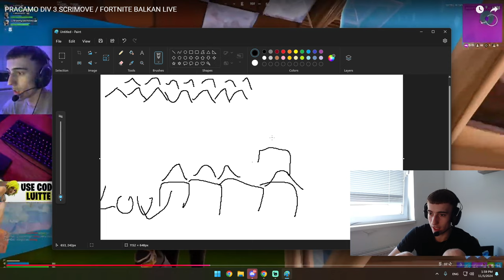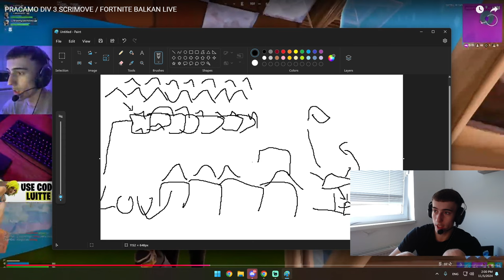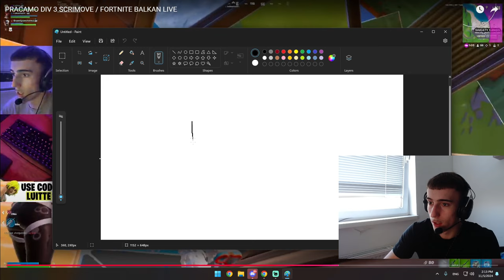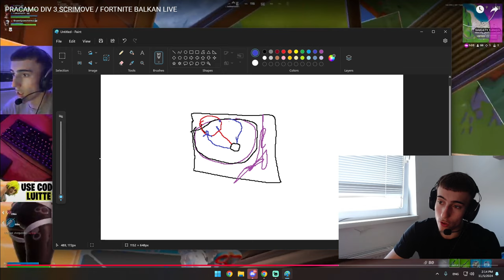KAKO ROTIRATI MAX DISTANCE BEZ MOVEMENTA | TRIO INSIDE THE MIND #1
Sac: Luitte
Igrajte moju Freebuild mapu - 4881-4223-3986

00:00 - 00:52 - Intro
00:53 - 07:24 - Max distance zona (Game 1)
07:25 - 22:00 - Rotiranje edge zone (Game 2)
22:01 - 34:48 - Game 3
34:49 - 47:17 - Najbolji scrim (Game 4)
47:18 - 47:42 - Outro